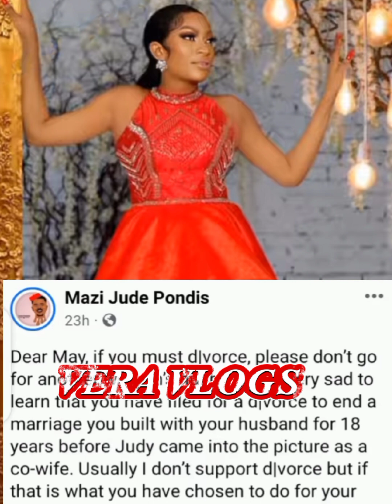Wæhala Oh!!!Steer Clear Off Other Womens' Husband May Edochie.....See More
Wæhala Oh!!!

👁️👁️👀👇 fypviral # yuledo judyaustin relationships